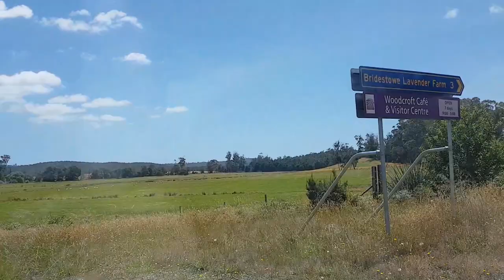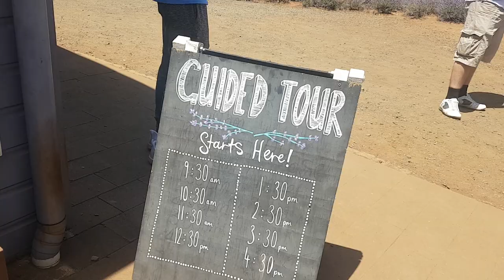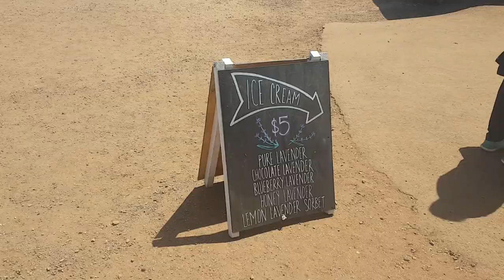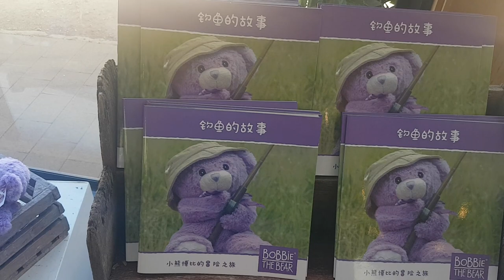Bridstowe Lavendar Farm - Tasmania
Bridstowe Lavender Farm began its story in 1921 when a London perfumer came to Tasmania with a packet of French lavender seeds. The property today is a popular attraction, producing lavender fit for both eating and perfume.

We check out the sights with our friends Aaron and Angela and enjoy some lavender ice cream.